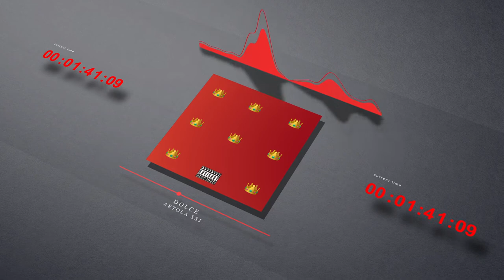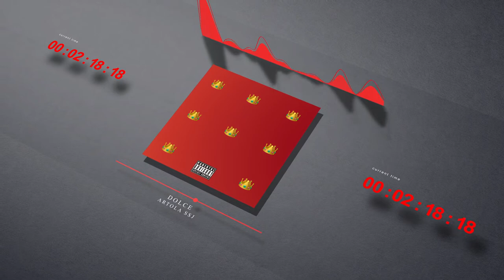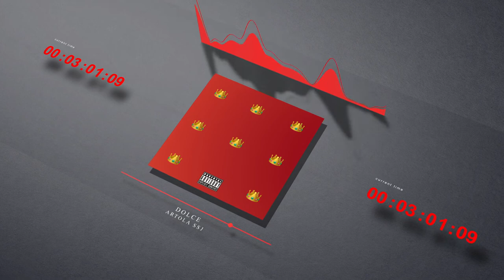DOLCE (Audio Oficial)